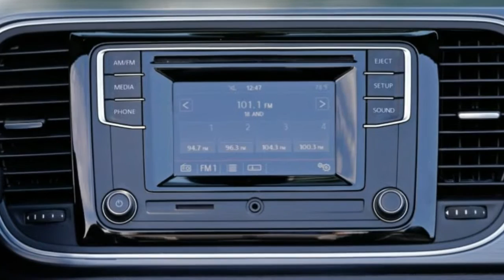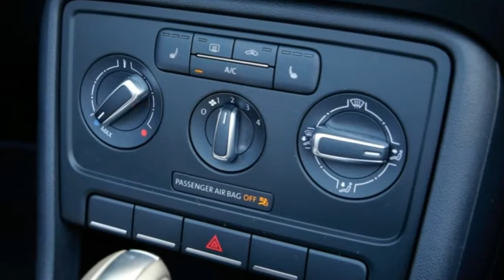2017 Volkswagen Beetle Convertible Denim Edition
2017 Volkswagen Beetle Convertible Denim Edition.
If you remember the ’60s, you weren’t really there.” That quote is attributed to a lot of folks who definitely were there, including rockers and acid-heads Grace Slick, Pete Townshend, Wavy Gravy, and Timothy Leary, but the earliest citation extant—1982—credits comedian Charles Fleischer. Conversely, those of us who remember the actual ’70s don’t need That ’70s Show reminding us of what we only wish could be forgotten, such as Whip Inflation Now buttons, lining up to buy gasoline, or watching yet another rerun of Gilligan’s Island because, no, James Hunt was not racing Niki Lauda live on cable.

Issues of memory and the nostalgic impulse not aligning with historic reality certainly apply to this car: the latest special edition of the Volkswagen Beetle, a convertible package dubbed the Denim. Where the Beetle Dune strives to evoke the 1960s without the drugs, the Denim supposedly echoes the Jeans edition Type 1 Beetles of the mid-1970s. Anyone who imagines that these 2016 special editions genuinely revive the cars we drove back then is engaged in an exercise of selective memory, if not suffering hallucinations.

Based on the previous, sixth-generation Golf’s front-drive platform with a turbocharged, water-cooled, four-cylinder mounted transversely in front, rather than the Type 1’s air-cooled flat-four mounted at the rear, the 2016 Beetle Denim is a much better car than anything built in 1975—when, we’ll remind you, everyone thought convertibles were doomed to imminent extinction. The most ’70s thing about this modern Bug is the “jeans-inspired” material used for the folding top and the interior upholstery. It vaguely resembles a pair of genuine denim trousers in the same way that the double-knit leisure suits worn by ’70s country-music stars making guest appearances on Hee-Haw were “jeans-inspired.”

But let us not be purists about our Beetles or 501s. (Levi’s, unlike Beetles, are not better today—trust us.) The material suggests denim clothing, at least, and the coloration and contrast stitching look handsome against the Stonewashed Blue paint of our test car. Like other Beetle convertible tops, this blue-jeansy one is a thick, triple-layer design with a glass window. It does a great job of insulating against noise and weather, folds with the touch of a button at speeds up to 31 mph, and doesn’t impose any severe visibility problems whether up or down. The Denim edition includes 17-inch aluminum wheels in the retro-looking Heritage Graphite design, a blue and silver dashpad, and manually adjustable sport seats that have denim-look centers, white stitching, and little red tags on the seat pockets emblazoned with Beetle logos. Visually, it’s handsome and somewhat more masculine than the ladybug dots and daisy decals that often emblazoned 1970s Beetles.